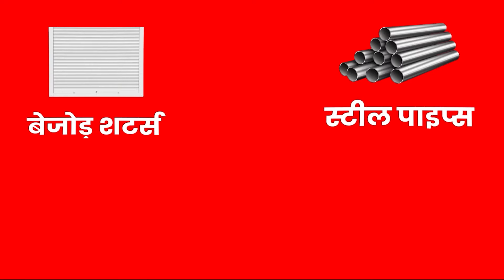Patna City में अपराधियों ने बड़ी लूट की है, दिनदहाड़े पांच लूटकर भाग गए..!TheHDNews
Anchor: